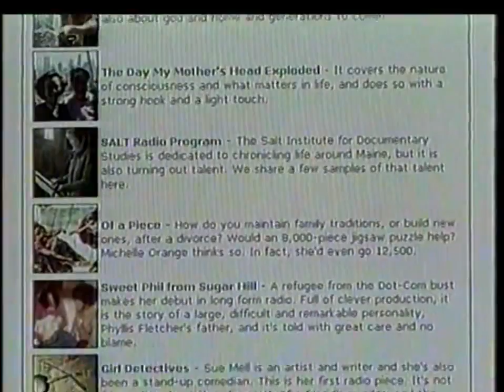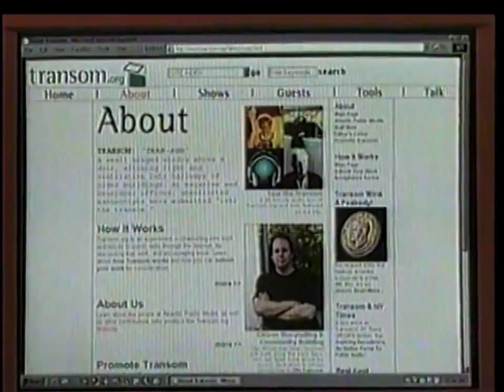Jay Allison - Transom.org - 2003 Peabody Award Acceptance Speech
Winner 2003 | Atlantic Public Media

As described by its creators and staff, Transom.org is a multi-faceted online resource for both aspiring and established radio producers, and a showcase for new and varied radio documentaries, features, and audio art. The site is designed to provide opportunity for participation by those who are increasingly shut out of conventional media. This outstanding Web site, the first free standing site to receive the George Foster Peabody Award, provides technical information and conceptual instruction for experienced radio producers, as well as those aspiring to present their own distinct perspectives and voices within a media mix too often defined by sameness and repetition. Technical information extends from advice on equipment purchases to details of the production process. The site also provides active consideration of what makes good radio. Reviews, articles, commentary, and discussion make it clear that equipment and technique are never enough to create outstanding work. Most significantly, Transom.org selects and programs material produced by its users, making a place for those who have little access to mainstream media to be heard. Jay Allison is the executive producer for Transom.org, working with producers Sydney Lewis, Viki Merrick, Chelsea Merz, Jeff Towne, and Helen Woodward. The Web director is Josh Barlow. For linking “old” and “new” media in a manner that expands the role of both, a Peabody Award goes to Transom.org.